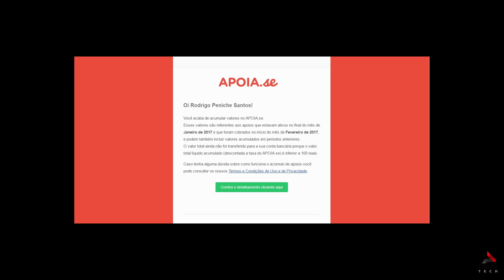Oneplus 3t preto fosco, Moto G5, Honor 8, Huawei P10, axon 7, Htc U Ultra, Lg G6 e mais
Neste vídeo comento sobre cada um destes aparelhos e por qual motivo irão ou não vir para o canal.

Dúvidas e envio de aparelho?

Quer fazer uma doação única?

Agência: 0563-0
Conta Corrente: 5433-x